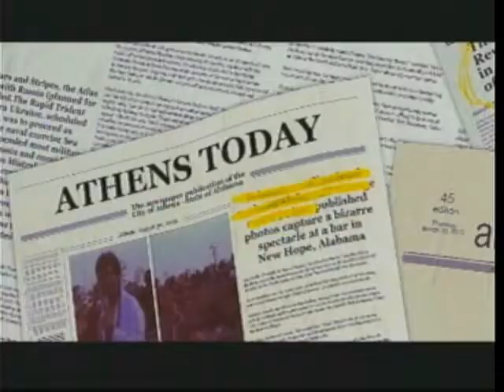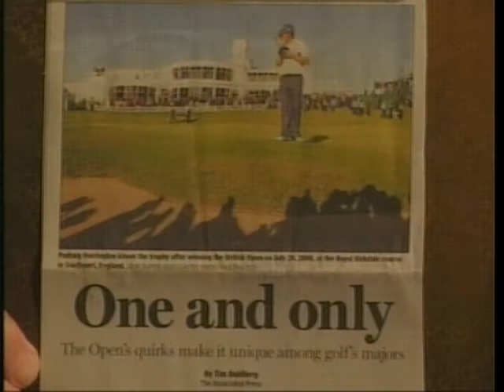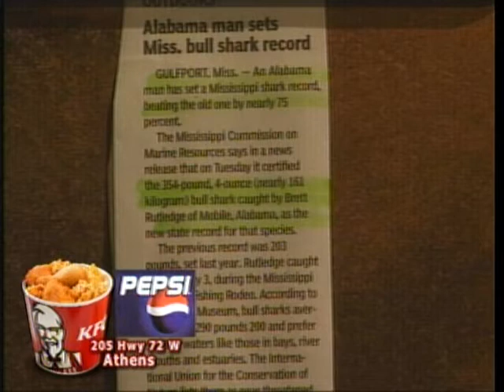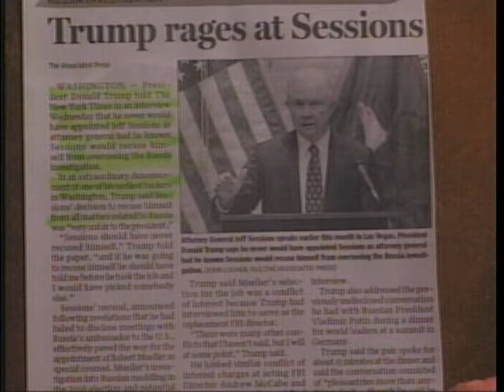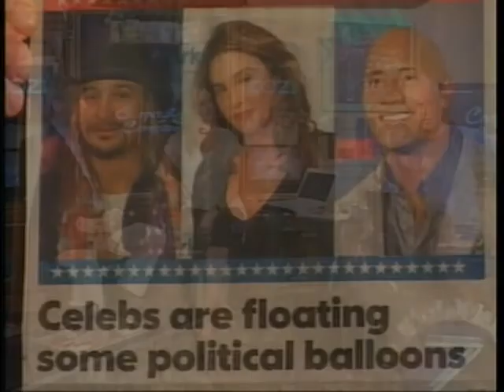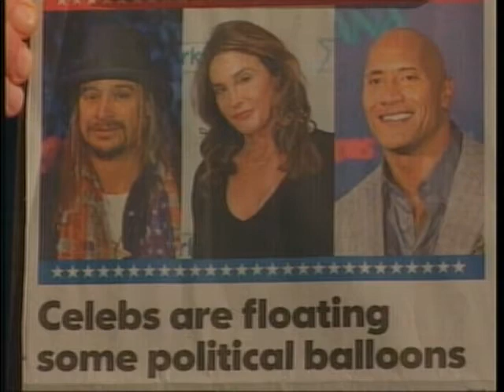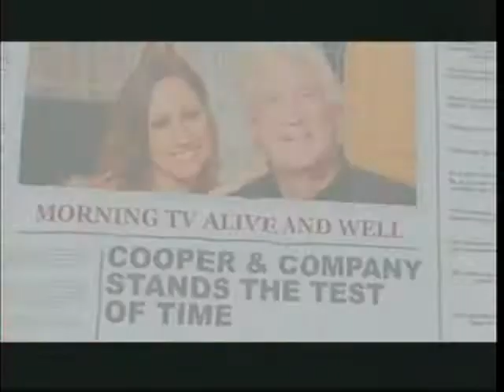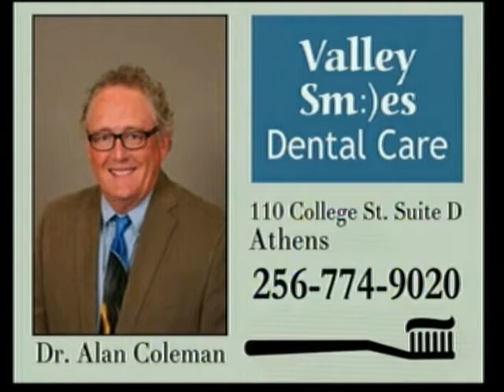Cooper and Company 07 20 17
Bama Zack; Joe Carlucci; Stan McDonald; Will Stults; Wild Devils Youth Baseball Team; Clint Vining; Greg Skipworth